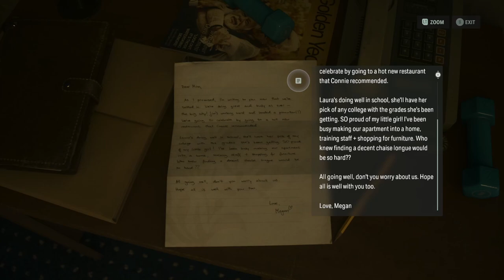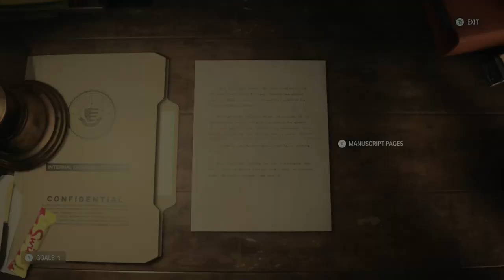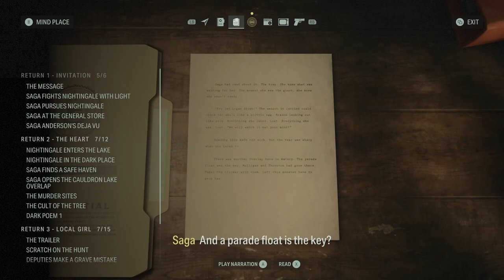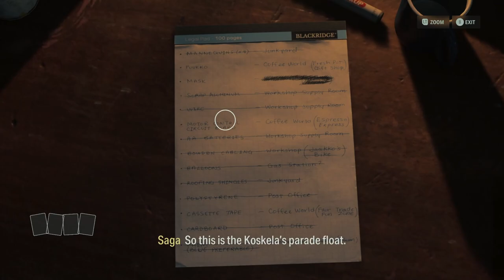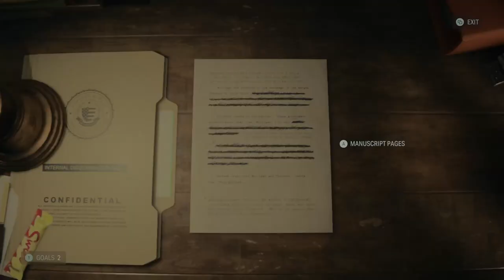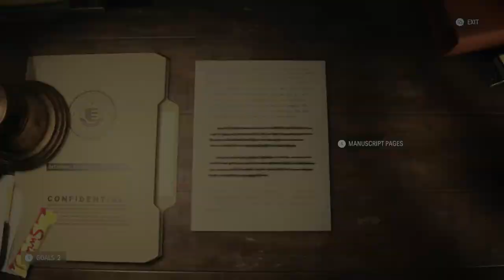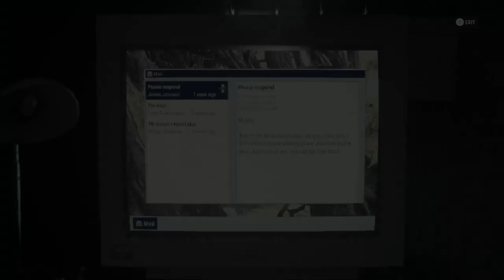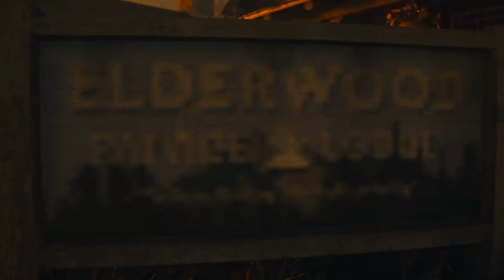Alan Wake II The Final Draft Part IX